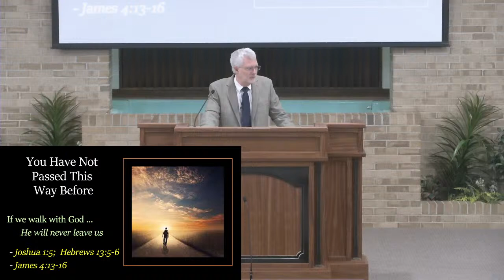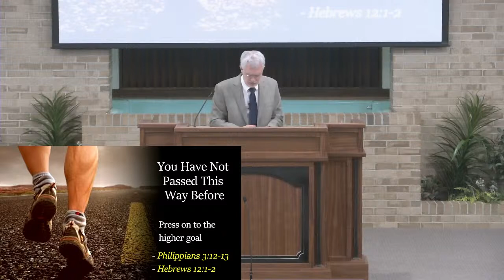You Have Not Passed This Way Before - 12/31/23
This class discusses the importance of focusing on the future and walking with God, rather than dwelling on the past. It encourages the audience to make a plan for their spiritual growth and relationship with God, drawing inspiration from biblical figures like Joshua, Noah, and Abraham who trusted in God's guidance even when facing uncharted territory. It emphasizes the need to keep God at the center of our lives and follow His will, as He promises to never leave or forsake us.

Taught by Joe Greer